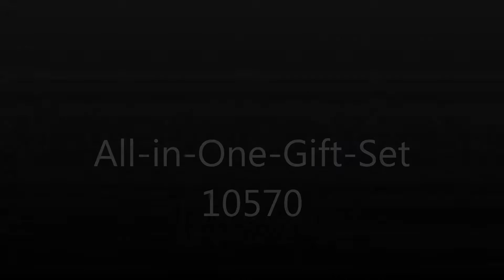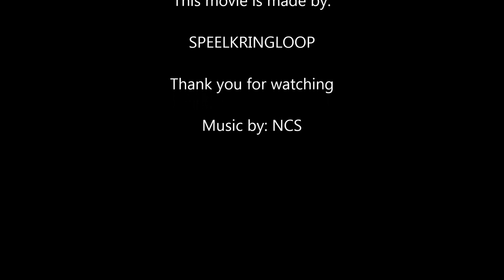LEGO Duplo All-in-One-Gift-Set 10570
how to build instruction, funny speed building

Duplo Alles in 1 kado set